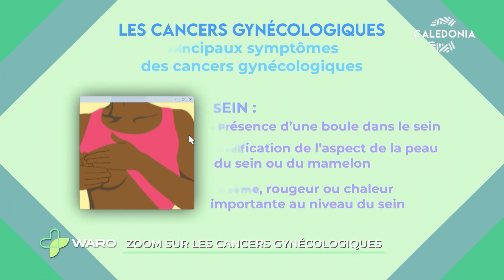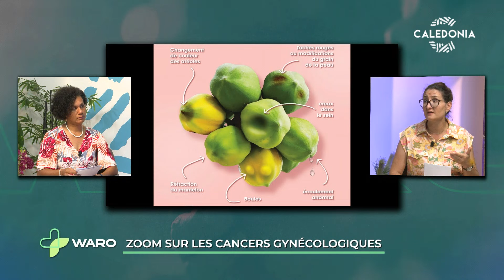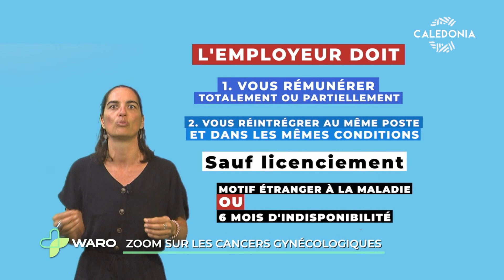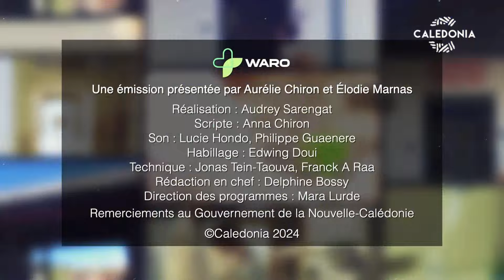WÂRO – Zoom sur les cancers gynécologiques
Dans ce septième numéro de Wâro, nous abordons un sujet crucial : les cancers gynécologiques.
Chaque année, la campagne mondiale Octobre Rose vise à sensibiliser la population au dépistage du cancer du sein, mais saviez-vous que ce n'est pas le seul cancer féminin qui menace la santé des femmes ? En Nouvelle-Calédonie, environ 70 diagnostics de cancers gynécologiques sont établis chaque année.
Nous profitons de ce mois de sensibilisation pour parler de prévention, de dépistage, et pour informer concrètement sur le cancer du sein, mais aussi sur ceux du col de l'utérus, de l'ovaire et de l'endomètre. Dans la chronique On vous montre, Élodie nous fera une démonstration pratique de l'autopalpation, un geste simple qui peut sauver des vies.